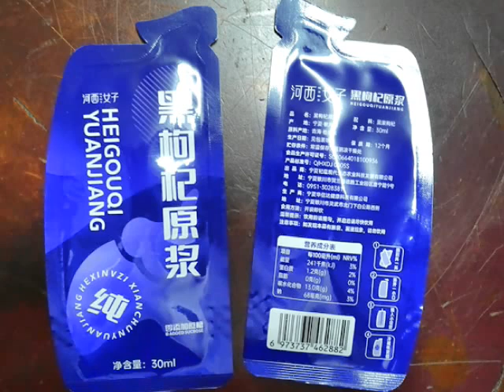gojijuice blackbeeryjuice santung 三統機械 枸杞茶 海藻膠 充填機 蔓越莓 給袋式包裝機